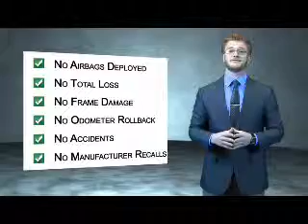2014 Volkswagen Passat 74463A - Sandy UT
Phone:
Year: 2014
Make: Volkswagen
Model: Passat
Trim: Wolfsburg Ed.
Engine: 1.8 liter 4 cylinder FWD
Transmission: Automatic
Color: Black
Mileage: 13000
Address:
VIN:1VWAS7A31EC065202